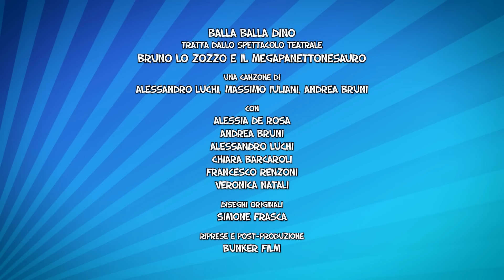BALLA BALLA DINO - La baby dance dei dinosauri: canzone per bambini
Bruno e i suoi amici tornano IN TEATRO nel 2025, segna le date!

VIENI A DIVERTIRTI E BALLARE CON NOI!

Una canzone di Alessandro Luchi , Massimo Iuliani, Andrea Bruni
tratta dallo spettacolo teatrale BRUNO LO ZOZZO E IL MEGAPANETTONESAURO

Con
Alessia De Rosa
Andrea Bruni
Alessandro Luchi
Chiara Barcaroli
Francesco Renzoni
Veronica Natali

Costumi Sabrina Vanni
Disegni Originali Simone Frasca
Riprese e Post-Produzione Bunker Film

I libri della serie BRUNO LO ZOZZO di Simone Frasca sono editi PIEMME
Produzione ZERA